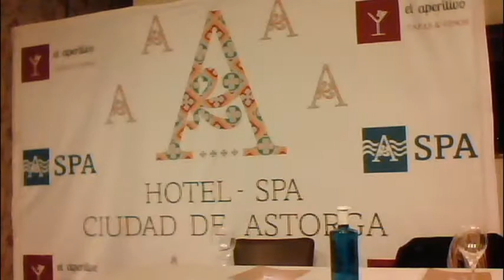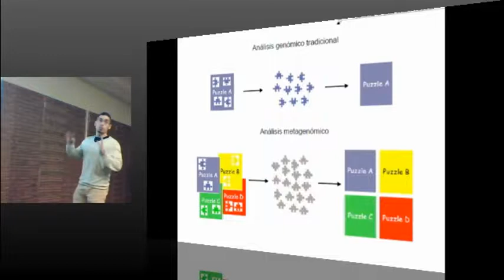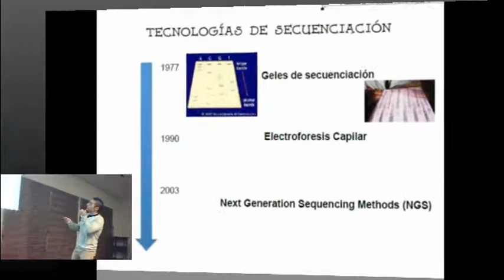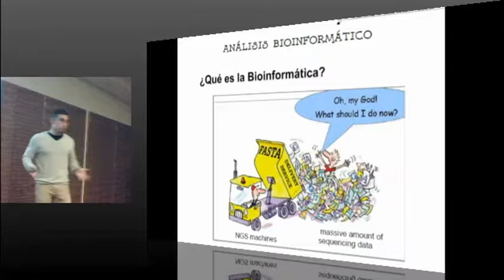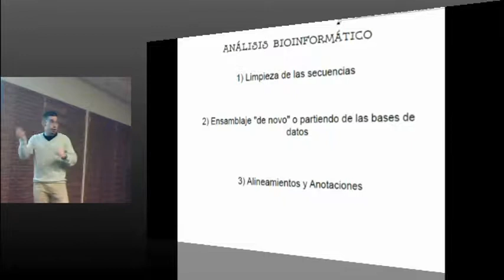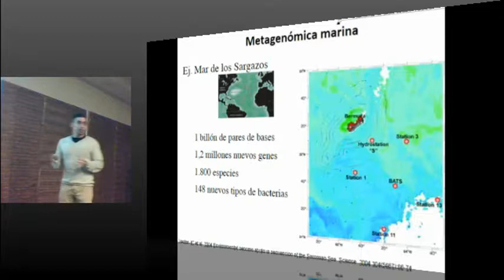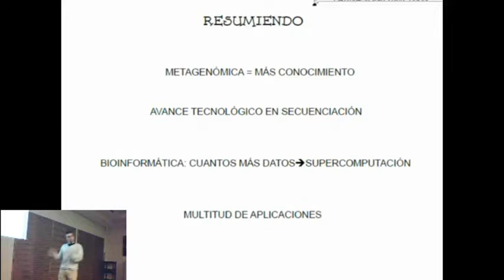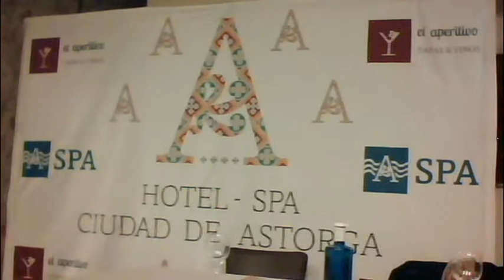II Semana de la ciencia en Astorga - Metagenómica para todos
En esta segunda charla de la segunda semana de la ciencia de la ciudad de Astorga Raul de la Puente nos explica lo que es la metagenómica y sus aplicaciones, así como los pasos que se siguen desde que se coge una muestra de ADN hasta que se secuencian y estudian todos los genes de todas las especies que contiene la muestra.